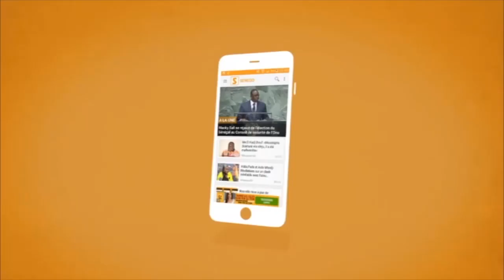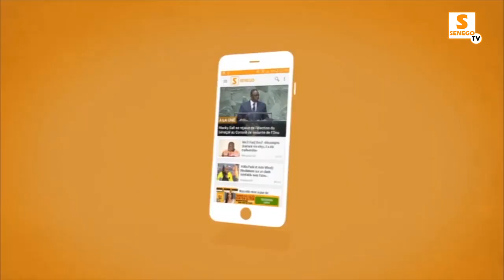Locales à Mbacké : Cheikh Abdou Mbacké Bara Dolly félicite YAW qui a remporté le département